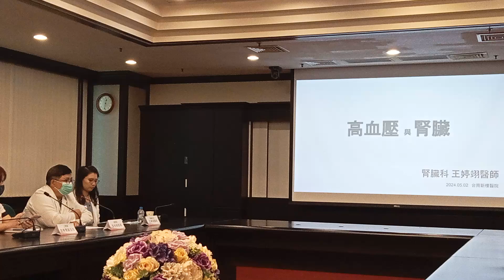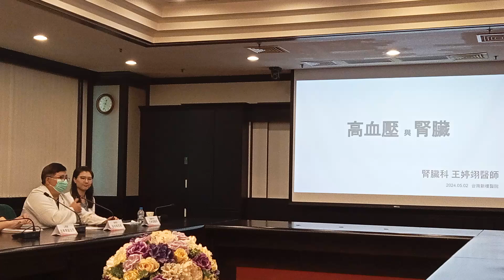副院長介紹主講醫師 | 健康管理從血壓開始 | 腎臟內科主治醫師 王婷翊醫師